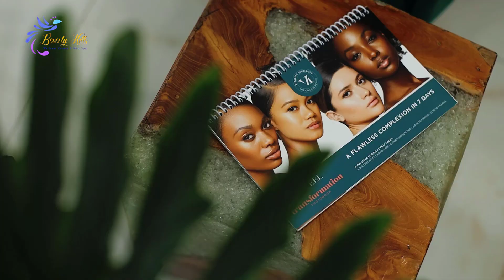Swift Techniques For Upper and Lower Lips | Best Med Spa West Palm Beach Gardens | Dr. Dahabra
See the amazing Swift Lip Filler technique done by Dr. Dahabra. swift techniques for upper & lower lips. Best lip filler treatment at West Palm Beach Gardens in Florida

Dr. Dahabra inject one syringe of Juvederm Volbella to the lower and upper lip using the swift technique for less discomfort and an almost pain-free injection.
Indications: lip augmentation
Other procedures that help: other fillers and techniques.
The effect starts immediately and settles in around 2 weeks
Duration: up to a year

Lip fillers are injections that add volume to your lips. They're a type of dermal filler. Lip fillers consist of synthetic hyaluronic acid (HA) — HA is a natural substance in your body. There are many different brands of lip fillers, including Juvederm®, Restylane® and Perlane®.

Why are lip fillers used? Lip fillers restore or add volume to your lips. They don't stop the aging process, but they might help delay the need for a more invasive surgical lip augmentation, like lip implants or a lip lift. They can also help you achieve a desired look, which boosts your self-esteem.

Here at Beverly Hills Wellness Center & Med Spa we provide the best Botox services at West Palm Beach Gardens in Florida.
Call today to book with us!